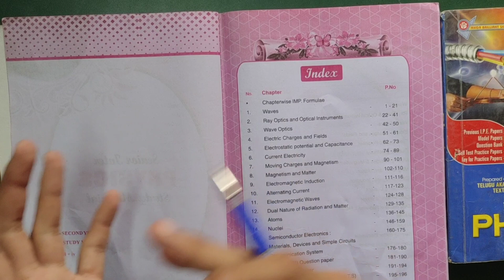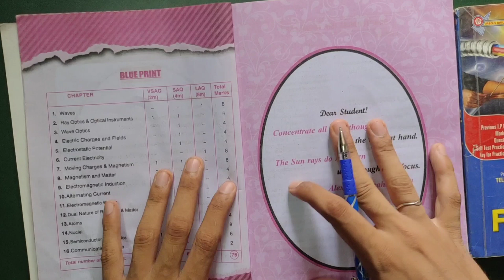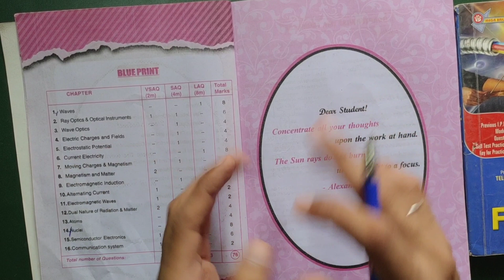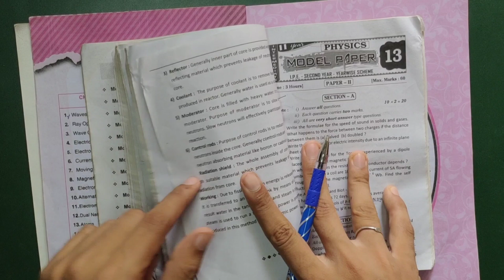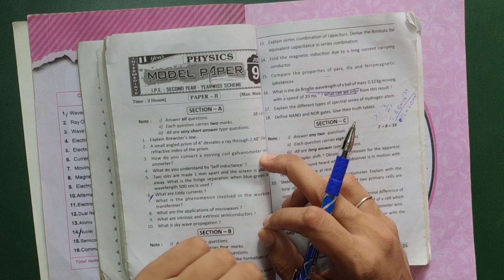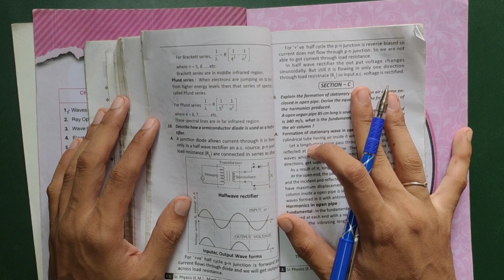Senior Intermediate PHYSICS Very Important Questions For Betterment &Supplementary Examinations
Hello everyone, in this video you know about Senior Intermediate PHYSICS Very Important Questions For Betterment &Supplementary Examinations

Similar Searches : Senior Intermediate PHYSICS Very Important Questions For Betterment &Supplementary Examinations